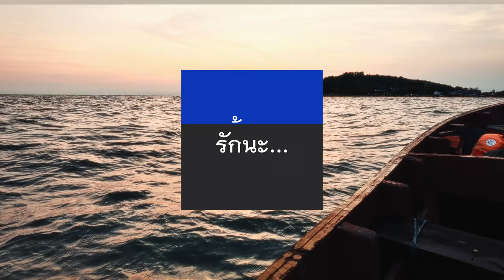เกาะกวาง จันทบุรี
เกาะกวาง จันทบุรี เป็นเกาะเล็กๆห่างจากชายฝั่งประมาณ 1.5 กิโลเมตร มีจุดถ่ายรูปสวยๆหลายจุด มีชิงช้าให้นั่งเล่น สามารถกางเต๊นส์ได้ มีแนวประการังน้ำตื้น ถ้ำทะลุ. ที่เกาะกวางจันทบุรี เกาะกวางจันทบุรี มาจันทบุรีแล้ว อย่าลืมชวนกันมาเช็คอินที่ เกาะกวาง จันทบุรี บริการเรือ